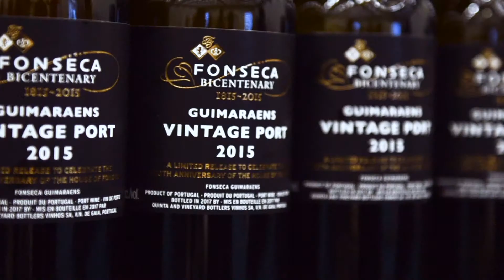42,000 Reasons to VanWineFest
Vancouver is the destination in late February for the Vancouver International Wine Festival and so much more...